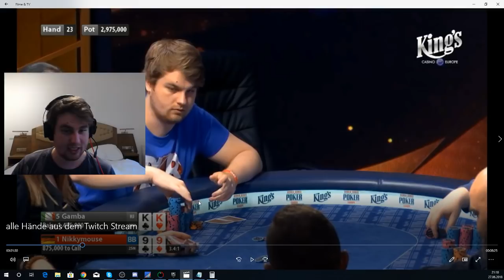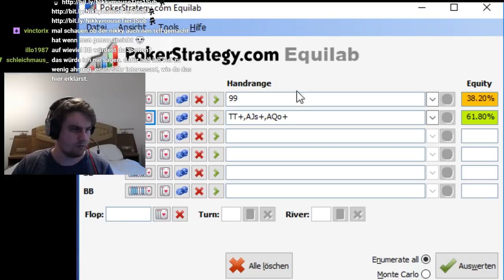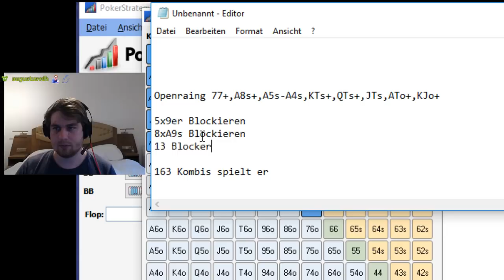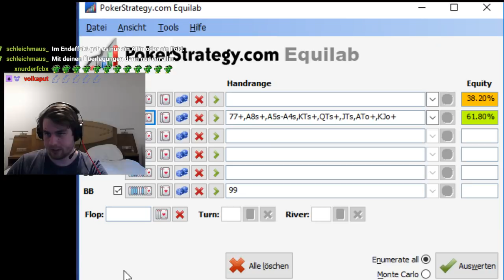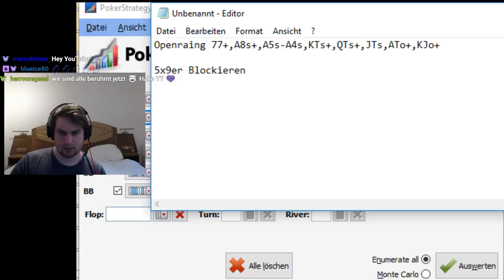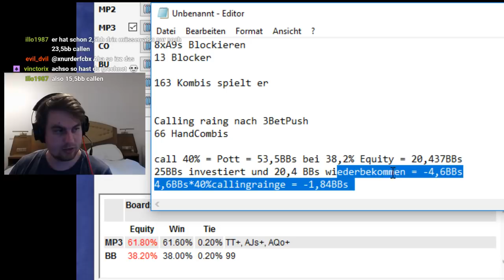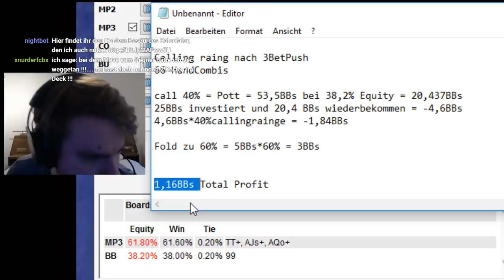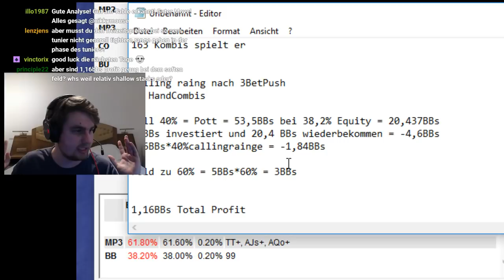HANDANALYSE NikkyMouse erklärt Grand Prix Final Day 99 | 110.000€ FOR FIRST |20 Player Left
Beschreibung:
in diesem video zeige ich wie man 3Bet Preflop all-ins analysieren kann ob diese Profitabel sind oder nicht.

Equipment:

► *Canon Digitalkamera
► *Stativ für Kamera
► *Akku für Canon
► *64 GB SanDisk

► *Tablet Halterung
► *Razer Mikrofon
► *Gaming Mouse Razer
► *Stream Deck
► *Webcam Logitech C930
► *Samsung Monitor
► *Tischhalterung für 4 Monitore
► *Empfehlung Monitor AOC
► *Lautsprecher Dynaudio XEO 2

*Kauf dir Prime

Party Poker:

► aktuell besten Willkommensbonus bei Party Poker mit "NIKKYM" oder nutze folgendem

► Melde dich gratis über bei Party Poker Live an, verknüpfe es mit deinem Party Poker Online Account und bekomme dafür Gratis Tickets.

►Code NIKKYAPP für $80 off the Apprentice level tournament course
►Code NIKKYEXP for $150 off the Expert level tournament course.

Wer Produkte über meinen Code/Link einkauft, unterstützt mich.

*Alle mit * gekennzeichneten Links in der Videobeschreibung sind Afilliate-Links. Wenn ihr über die Links etwas kauft, bekomme ich eine kleine Provision, ohne dass sich der Preis für euch ändert. Danke für den netten Support!